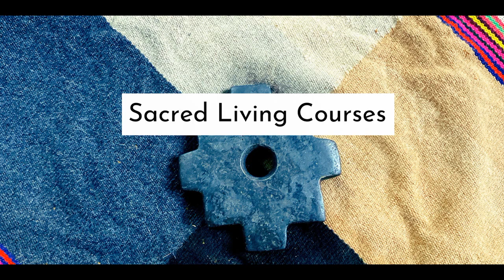Change Is The New Normal with Heather Hansen O'Neill on Soul Nectar Show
One of the biggest lessons of 2022 has been embracing change. What has it looked like for you? Are you comfortable with the ups and downs of change? Where can you find meaning during this time of continual shifting?

Our guest this week, Heather Hanson O'Neill, lived through a sudden career change, returning to school to then enter the world of advertising where a mentor helped her realize her innate talents of entrepreneurship. Heather now hosts the From Fear to Fire podcast and also helps individuals and companies’ breakthrough fears, judgments, and blocks to reach sales and leadership success.

Watch this episode for insights on weaving through the gifts available for us during this time of great change. Join us!

READ: Find Your Fire at Forty

MORE ABOUT HEATHER HANSEN O’NEILL

Heather Hansen O’Neill is an international speaker, author, adventurer, and entrepreneur using her action-packed experience to Fire Up audiences. She stimulates vibrant energy, focus, and action for those who want to collaborate effectively, lead change, and achieve massive results. With expertise in virtual, hybrid, and live events, as well as her focus on helping individuals and companies’ breakthrough fears, judgments, and blocks to reach sales and leadership success, Heather’s innovative keynotes are in high demand during these changing times.

YOUR GUIDE TO SOUL NECTAR: KERRI HUMMINGBIRD

I love mentoring women to rewrite the story of their lives through inner transformation, connection to essence, remembrance of purpose, and realignment to authenticity and truth. If you don’t want to settle for anything less than a life of passion and purpose, book a Discovery Call and let's talk!

Do you lack the confidence to trust yourself and go for what you want? When you take actions towards your dreams, does self-doubt infect your certainty? Do you find yourself distracting and numbing while also feeling something is missing inside? Do you feel disrespected and like your wisdom is being dismissed? Do you have a hard time asking for what you need? You may benefit from healing the Mother Wound and reconnecting with the Divine Mother for love.

You may be a member of The Second Wave, here to uplift human consciousness from the inside out by healing patterns of suffering that run through your ancestry. Find out about "The Second Wave: Transcending the Human Drama" and receive a guided meditation